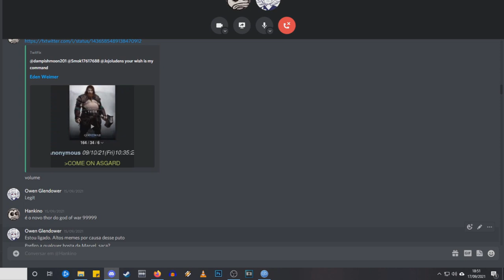Uma nova velha face responde ao chamado.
Postarei todos os domingos, lets go molecada!